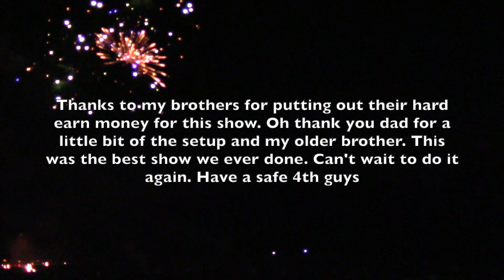Corpuz Bros & P.N.W PYROS Show 06/29/19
The show that wrecked muckleshoot casino's fireworks display. I know I forgot a bunch of you guys who helped set up and donated so I apologize.